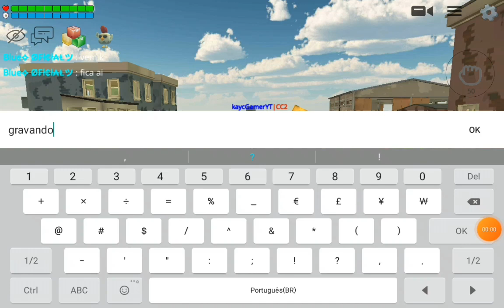Super blue vs @PapaigaiBR.exe (chicken gun Gameplay batalha épica)